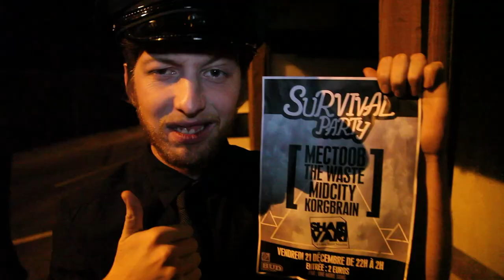SURVIVAL Party Teaser (MECTOOB + THE WASTE + MIDCITY + KORGBRAIN)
Réalisation : Baptiste Coënt pour ONE MORE SONG ROUEN